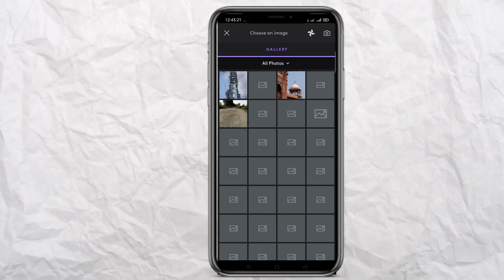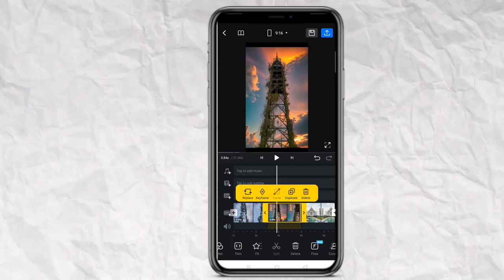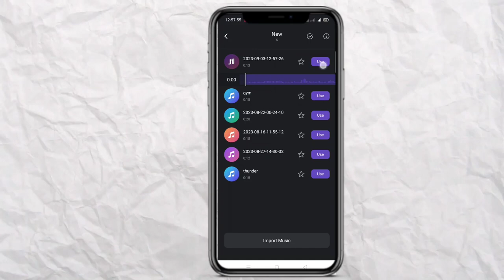Rawla Mandi AI reel video editing | ai horror image transition reel video editing